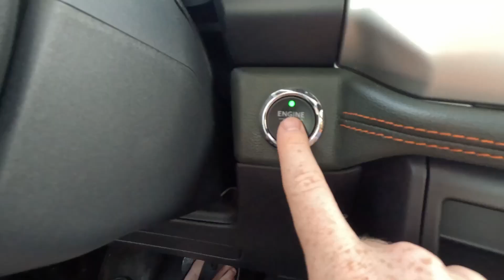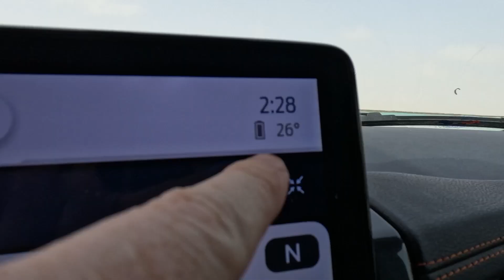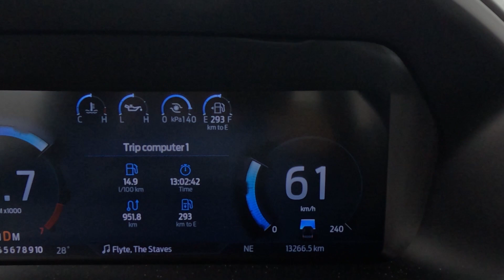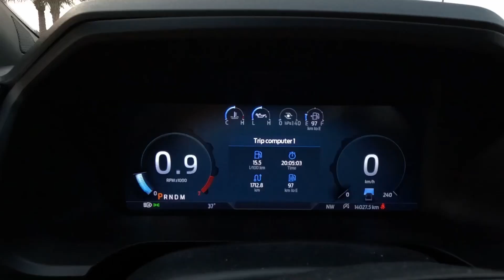From Dubai to Oman with the Expedition Timberline | من دبي إلى عُمان مع إكسبيديشن تمبرلاين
Join @MaxOfArabia on an exciting journey on board the Ford Expedition Timberline from Dubai to the captivating landscapes of Oman and the picture-perfect locations that redefine wanderlust.​

Watch the video and share with us your favorite road trip memories in the comments.

انضموا إلينا في رحلة من مدينة دبي إلى المناظر الطبيعية الآسرة في سلطنة عُمان والوجهات الرائعة التي تعيد تعريف حب التجول على متن سيارة فورد إكسبيديشن تمبرلاين بصحبة ماكس.​

تابعوا الفيديو وشاركونا ذكريات رحلاتكم المفضلة في التعليقات.

سجلوا في قناة فورد الشرق الأوسط ليصلكم كل جديد

► اكتشف المزيد عن فورد الشرق الأوسط [] Experience the world of Ford Middle East

00:00 - Intro | الانطلاقة
00:14 - On the road | على الدرب
01:12 - First location | الموقع الأول
01:58 - Setup for the night | ترتيب المساء
02:56 - Rest stop | استراحة الطريق
03:58 - Second location | الموقع الثاني
06:52 - Back to Dubai | العودة إلى دبي